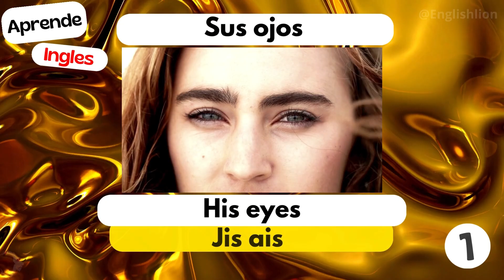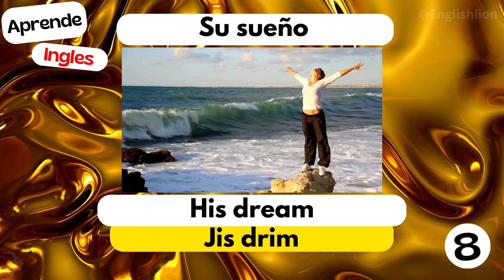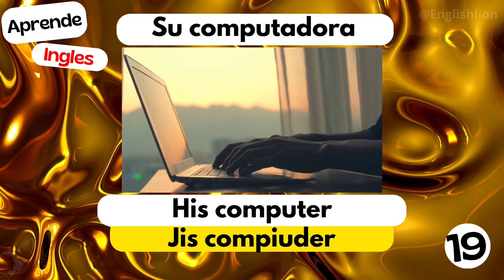20 FRASES con 'His' que Te Harán SONAR como un NATIVO en Inglés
¡Hola a todos! 👋 En este video, te enseñaré 20 frases esenciales en inglés que utilizan la palabra 'his'. 'His' es un pronombre posesivo que indica pertenencia y es clave para hablar de cosas que pertenecen a él. A lo largo del video, veremos cómo se usa 'his' en diferentes contextos, desde frases cotidianas hasta expresiones más avanzadas. ¡Asegúrate de ver hasta el final para dominar estas frases y llevar tu inglés al siguiente nivel! 🚀

🔔 Déjame un comentario con tu frase favorita o cualquier duda que tengas. 👋